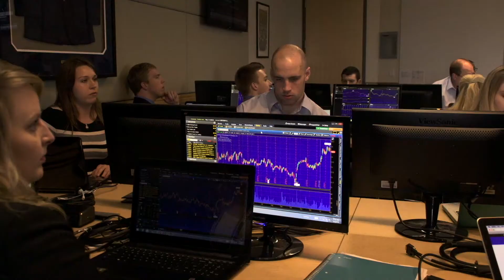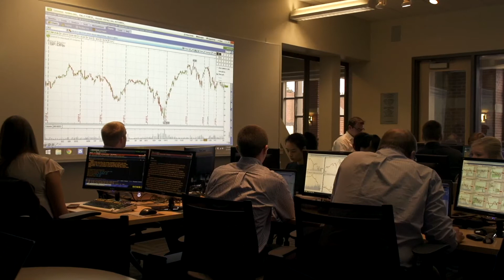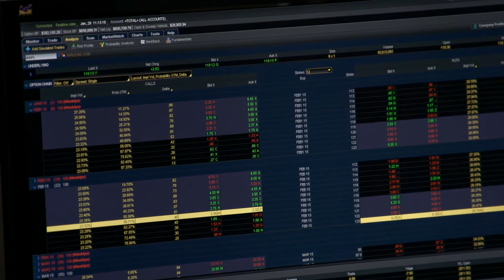Managing Risk Barker Capital Management and Trading Program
Students in the University of Idaho College of Agricultural and Life Sciences and College of Business and Economics benefit from world-class facilities such as the Barker Capital Management and Trading Program's trading room. CALS students have the opportunity to learn about trading agriculture commodities and risk management in the agriculture industry.